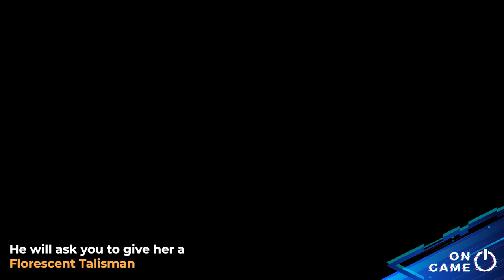Courage is in The Heart | Sumeru Hidden Quest | Sumeru Worl Quests | Genshin Impact 3.0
00:00 intro
00:05 Courage is in the Heart Quest Location
00:29 Search the Aranara house for clues
00:43 Find Arashakun in the cave
01:34 Go to the Furry Mask Demon King's camp

You can complete Genshin Impact Courage is in the Heart mission following this video guide. Genshin Impact is a free-to-play action role-playing game developed by miHoYo.